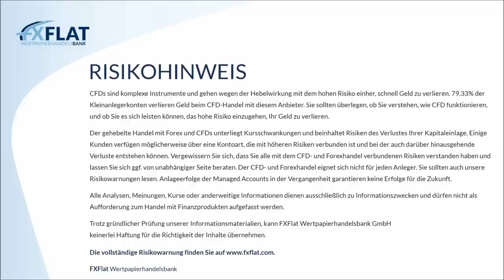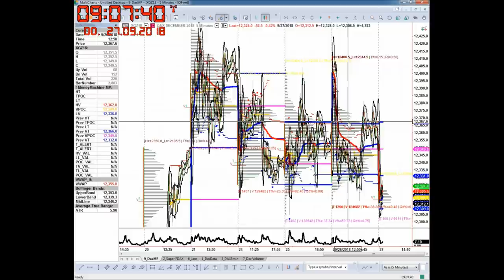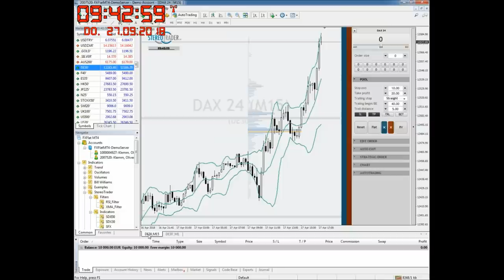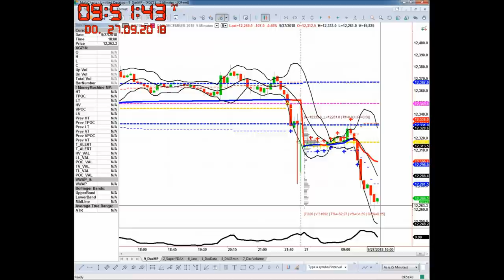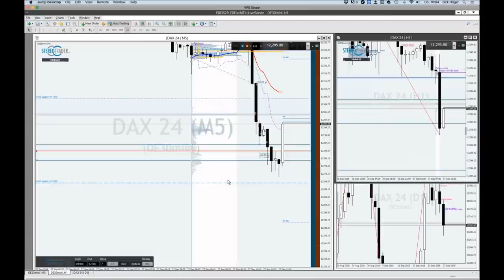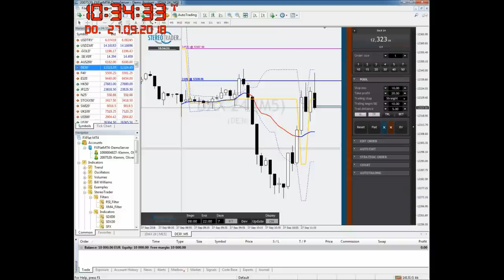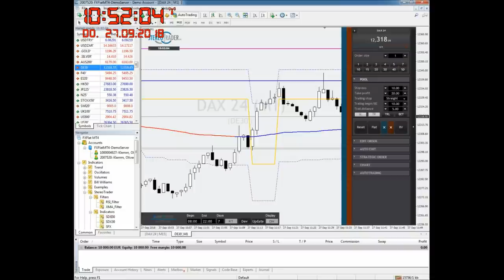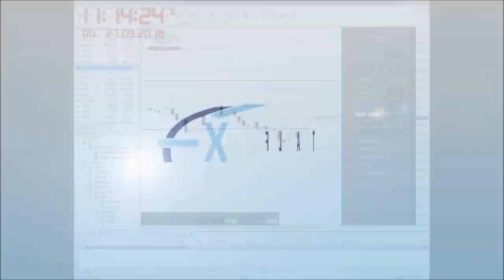Livetrading Spezial 2018 bei FXFlat: Oliver Klemm am 27.09.2018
Webinaraufzeichnung mit Oliver Klemm bei FXFlat & CapTrader. FXFlat präsentiert Euch in 2018 eine Livetrading-Reihe der Extraklasse! Sechs Top-Trader stellen Euch in dieser exklusiven Reihe ihre jeweilgen Strategien an den Märkten vor und handeln dabei live am Morgen oder Nachmittag an den Börsen. Verpasst also nicht die Chance, den Profis über die Schulter zu schauen und meldet euch bereits jetzt für die kommenden Termine in 2018 an. Bitte beachten: Für jedes Live-Webinar ist eine separate Anmeldung erforderlich. Das FXFlat-Team wünscht viel Spaß und Erfolg mit dieser exklusiven Webinarreihe!
Termine und Trader der Livetrading-Reihe 2018 bei FXFlat
18.10. | 14:00-16:00 Uhr | Mario Lüddemann (Markttechnik erfolgreich handeln)
15.11. | 09:00-11:00 Uhr | Oliver Najjar (Trading Coach Markttechnik)
13.12. | 09:00-11:00 Uhr | Martin Goersch (DaytradingCoach)

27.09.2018 | 08:45 Uhr | Live-Trading Spezial mit Oliver Klemm
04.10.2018 | 18:00 Uhr | Marktausblick und Live-Trading mit Mario Lüddemann
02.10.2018 | 09:00 Uhr | Live-Trading zur Börseneröffnung am Morgen mit dem StereoTrader
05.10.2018 | 14:15 Uhr | NFP Live Trading mit dem StereoTrader (DAX, Euro, Dow)
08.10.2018 | 18:00 Uhr | Traden lernen mit Orkan Kuyas -Teil 6/8 Aktienhandel in Perfektion
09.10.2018 | 09:00 Uhr | Morning Meeting und Live-Trading der Markteröffnung mit Jens Klatt
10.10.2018 | 10:00 Uhr | Heiko Behrendt - Live-Trading
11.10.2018 | 07:45 Uhr | FXFlat Live-Trading mit Thorsten Helbig (forexPro-Systeme)
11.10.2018 | 18:00 Uhr | Futures-Trading mit NinjaTrader 8
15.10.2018 | 18:00 Uhr | StereoTrader Helpdesk - Fragen & Antworten
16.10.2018 | 09:00 Uhr | Live-Trading zur Börseneröffnung am Morgen mit dem StereoTrader
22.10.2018 | 18:00 Uhr | RoboAdvisor vs. eigenständiges Algo-Trading
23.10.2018 | 14:00 Uhr | Live-Trading Spezial mit Mario Lüddemann
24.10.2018 | 10:00 Uhr | Heiko Behrendt - Live-Trading
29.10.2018 | 14:00 Uhr | Das Live-Trading Event mit Orkan Kuyas
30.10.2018 | 09:00 Uhr | Morning Meeting und Live-Trading der Markteröffnung mit Jens Klatt
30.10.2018 | 18:00 Uhr | Futures-Trading mit NinjaTrader 8
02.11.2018 | 14:15 Uhr | NFP Live Trading mit dem StereoTrader (DAX, Euro, Dow)
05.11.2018 | 18:00 Uhr | Marktausblick und Live-Trading mit Mario Lüddemann
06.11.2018 | 09:00 Uhr | Live-Trading zur Börseneröffnung am Morgen mit dem StereoTrader
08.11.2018 | 07:45 Uhr | FXFlat Live-Trading mit Thorsten Helbig (forexPro-Systeme)
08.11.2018 | 18:00 Uhr | Steuertipps für Trader mit Steuerberater Frank Konewka
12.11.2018 | 18:00 Uhr | Traden lernen mit Orkan Kuyas -Teil 7/8 Börsenpsychologie
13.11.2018 | 09:00 Uhr | Morning Meeting und Live-Trading der Markteröffnung mit Jens Klatt
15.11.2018 | 09:00 Uhr | Live-Trading Spezial mit Oliver Najjar
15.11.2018 | 18:30 Uhr | Aktien und Co mit BullishOutlook
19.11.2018 | 18:00 Uhr | StereoTrader Helpdesk - Fragen & Antworten
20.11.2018 | 09:00 Uhr | Live-Trading zur Börseneröffnung am Morgen mit dem StereoTrader
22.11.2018 | 18:00 Uhr | Futures-Trading mit NinjaTrader 8
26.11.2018 | 14:00 Uhr | Das Live-Trading Event mit Orkan Kuyas